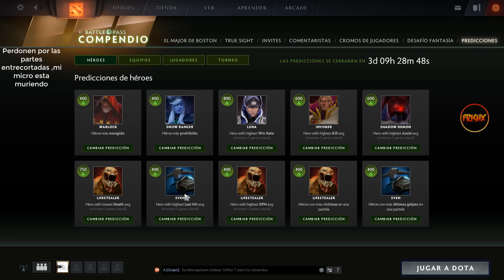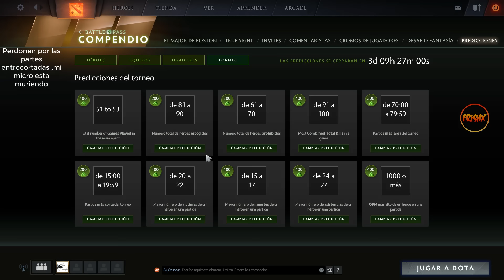Predicciones Compendio 2016 The Boston Major Dota 2- Fall Battle Pass Predictions